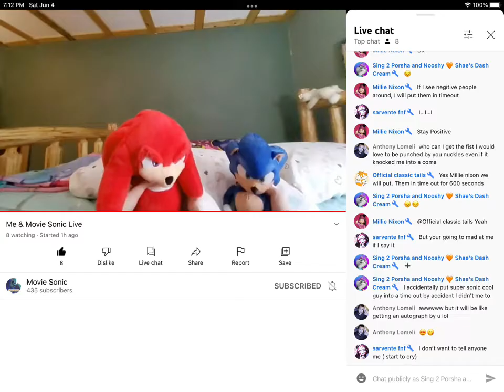We are the Crewmates Your the imposter and we won | Haters Back Off